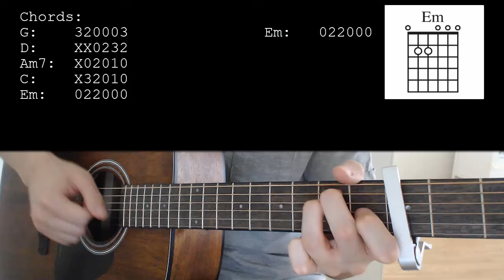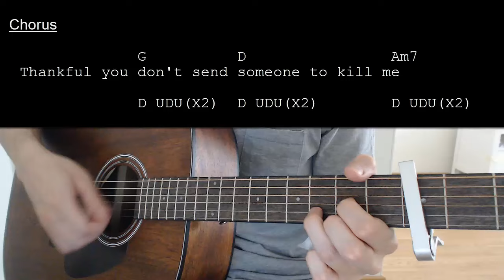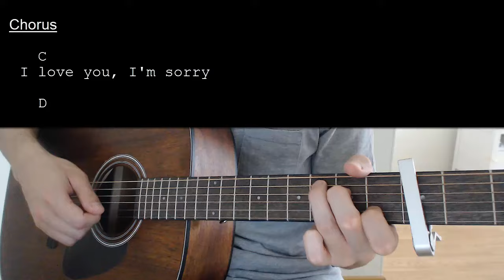Gracie Abrams - I Love You, I'm Sorry EASY Guitar Tutorial With Chords / Lyrics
Learn how to play "I Love You, I'm Sorry" by Gracie Abrams. This Guitar tutorial includes the chords, chord progression, strumming pattern, and lyrics for this song.

Gracie Abrams – I Love You I’m Sorry   Capo 3

Chords:
G: 320003
D: XX0232
Am7: X02010
C: X32010
Em: 022000

Strumming: D UDU(X2)